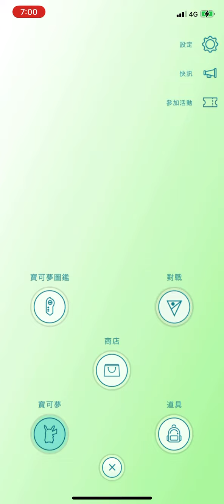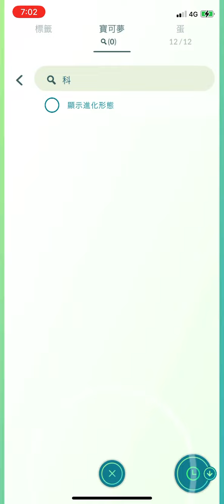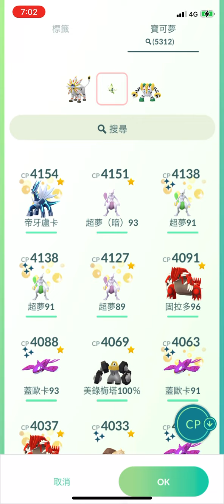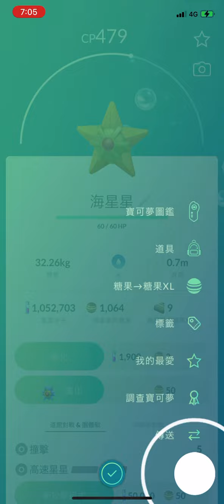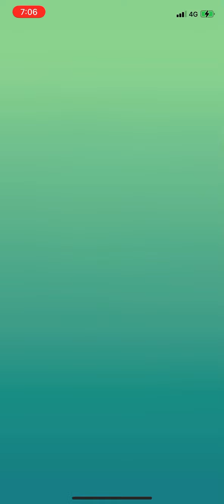要268顆糖果+296顆XL糖果,IV98％索爾迦雷歐該灌滿嗎？Pokémon Go 2022/11/24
IV98％索爾迦雷歐該灌滿嗎？要268顆糖果+296顆XL糖果Pokémon Go 2022/11/24